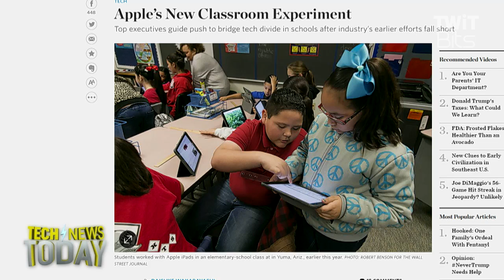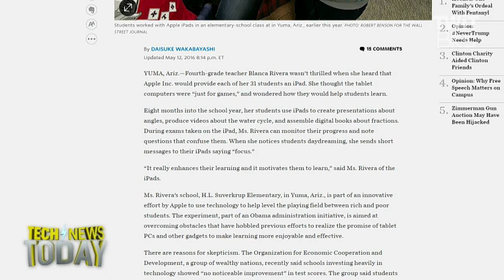iPads in the Classroom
Megan Morrone and Jason Howell discuss Apple's new project to donate iPads to schools. When it comes to technology in the classroom, many people have high hopes for the learning potential. But that flies in the face of studies that show that student performance in classrooms that rely on technology for learning isn’t improved and sometimes those students perform worse when compared to those who use technology minimally in that setting. Apple is looking to change that by supporting educators at 114 schools across the US, providing them with iPads for all students and teachers MacBooks and Apple TVs. Beyond simply proving access to technology, Apple is also helping build better Wi-Fi networks in those schools as well as send someone to work with faculty for weeks to teach them how best to use that technology.